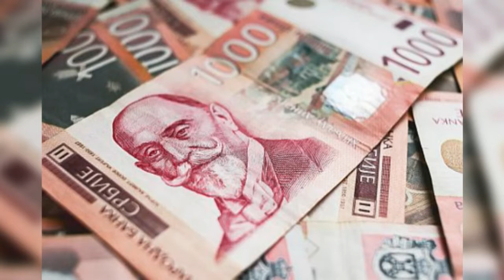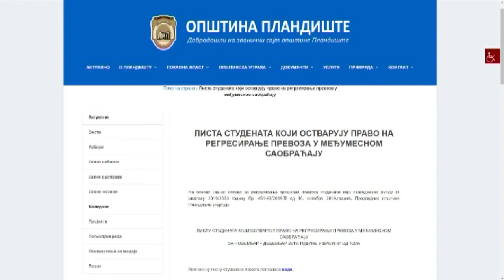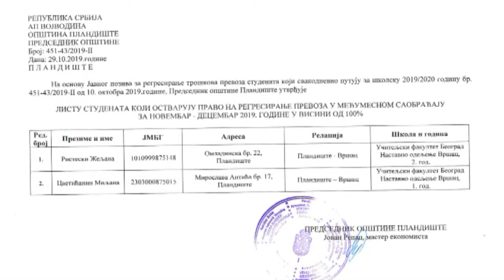120 sekundi 4. novembar 2019. 14h